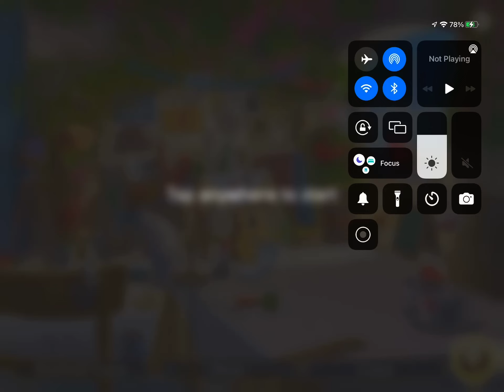SCENE 1248 JUNE’S JOURNEY BOOK 6 CH5